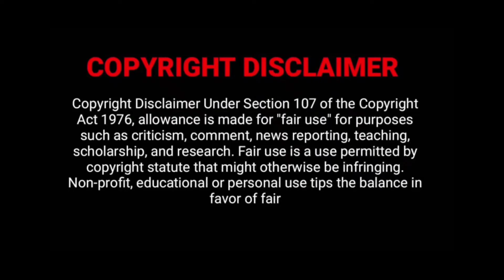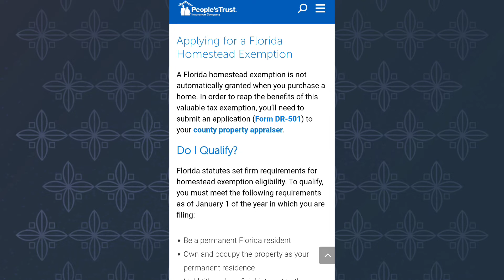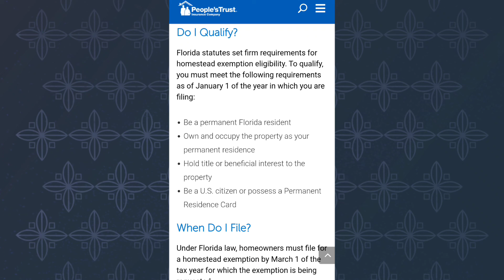Is This How @MiamiDadeCounty Treat Veterans?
All I need is a few minutes to talk about this Air Force Veteran who served his country and is being treated unfairly.